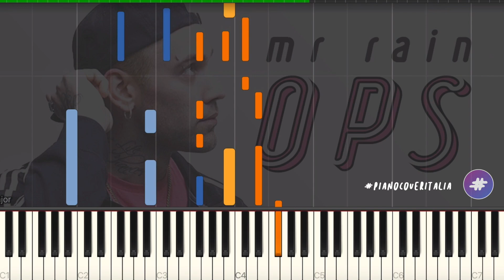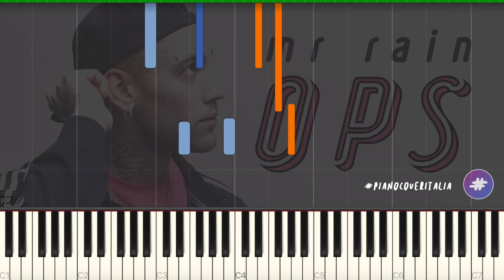[TUTORIAL] Mr.Rain | OPS // Piano Tutorial con Synthesia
▂ ▃ ▄ ▅ ♪ ♫ ♬  LYRICS & SOCIAL  ♬ ♫ ♪ ▅ ▄ ▃ ▂

▶︎ Social ◀︎

▶︎ Lyrics ◀︎

Quanti ricordi lascerò per la mia strada
E questo
E’ sicuramente uno di quelli
certi giorni vorrei portare indietro il tempo
ma l’idea di un ricordo a volte è meglio del ricordo stesso
Sto meglio adesso (già)
è una bugia che ho detto per sentirmi peggio
non coincide con la verità

Eravamo solo un sogno ma lo sai che tutti sanno
che i sogni specchio rispecchiano la realtà

Tu non ci pensi mai
hai capito chi sono anche se non ti ho mai detto niente
non so dove andrai
ma in ogni parte del mondo lo sai che per te

Io ci sarò
fino alla fine
come un ricordo che non se ne va
pensavo che
fosse impossibile lasciarti un posto per l’eternità
vorrei darti i miei occhi per farti vedere
come ti vedo io
fino a quando tu non ti dimenticherai di noi

Dovrei pensare meno
ma se tolgo i miei pensieri
cosa mi rimane
Lo sai che sono sempre stato il migliore a sbagliare
ti avevo detto “non restare”
perché quelli che mi stanno vicino
alla fine si fanno sempre male
Scappiamo adesso, già
e non bastano più le parole
siamo circondati di persone che si accontentano di chiunque
per paura di restare soli

sono lividi invisibili che durano per sempre

Io ci sarò
fino alla fine